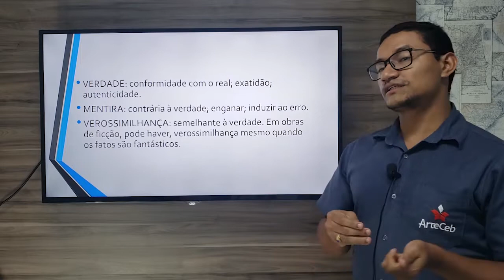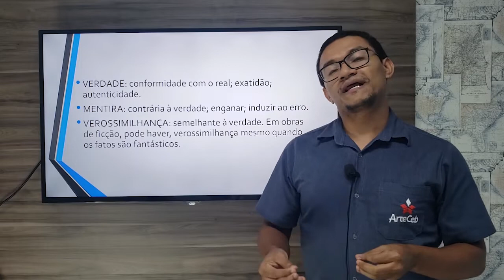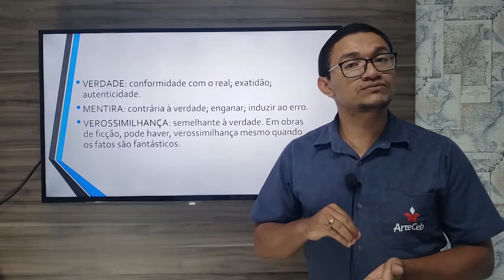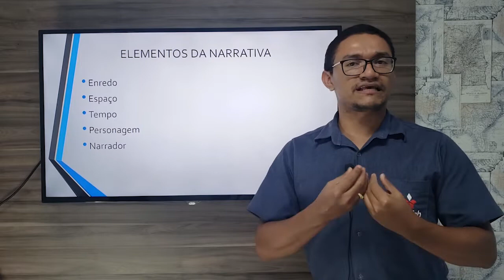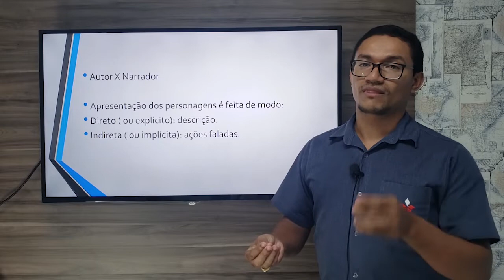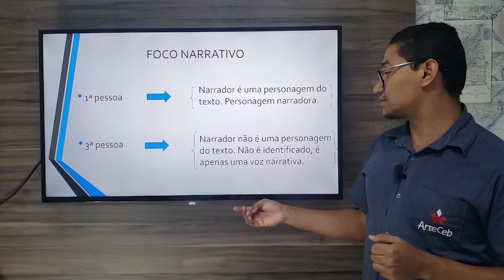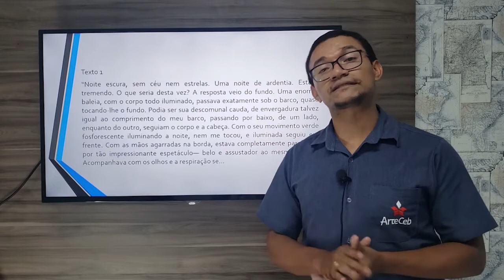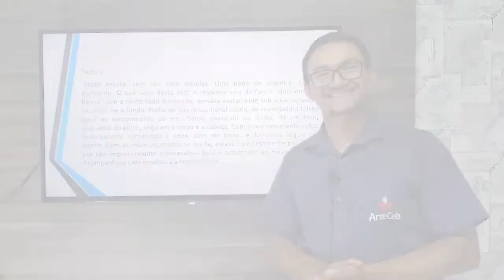15/05 - 6º ANO (EF) - REDAÇÃO - MÓDULO 9 - NARRAÇÃO FICCIONAL - RAFAEL ARANHA